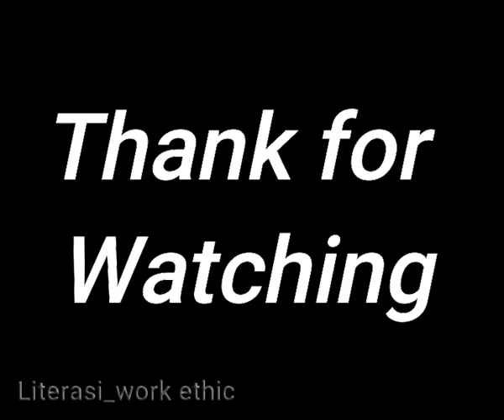Gotong Royong Bedas Menebang Pohon | Vlog Deni Koswara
literasi merupakan istilah umum yang merujuk kepada seperangkat kemampuan dan keterampilan seseorang dalam membaca, menulis, menghitung dan memecahkan masalah.